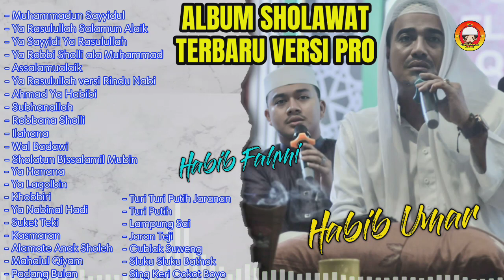SHOLAWAT HABIB UMAR & PUTRANYA • MAJELIS ANNUR PUSAT • SHOLAWAT TERBARU 2023 FULL ALBUM [ PRO ]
Disarankan Untuk Memakai Headset 🎧 ya Kawan - Kawan, biar suaranya lebih enak didengar. 😊

Assalamualaikum Warahmatullah Wabarakatuh 😇🙏, Selamat Datang Buat Temen" Semuanya, salam dari Pecinta Sholawat Syekhermania Lampung Timur dan Terima Kasih atas kedatangannya yang sudah mampir ke video ini/ Channel ini, Hayyukk lah. Bantu Support Channel ini, dengan SUBSCRIBE, Comment, Like & Share ya jika video ini Bermanfaat.

Lagu Yang Dibawa :
- Muhammadun Sayyidul
- Ya Rasulullah Salamun Alaik
- Ya Sayyidi Ya Rasulullah
- Ya Robbi Sholli ala Muhammad
- Assalamualaik
- Ya Rasulullah versi Rindu Nabi
- Ahmad Ya Habibi
- Subhanallah
- Robbana Sholli
- Ilahana
- Wal Badawi
- Sholatun Bissalamil Mubin
- Ya Hanana
- Ya Laqolbin
- Khobbiri
- Ya Nabinal Hadi
- Suket Teki
- Kasmaran
- Alamate Anak Sholeh
- Mahalul Qiyam
- Padang Bulan
- Turi Turi Putih Jaranan
- Turi Putih
- Lampung Sai
- Jaran Teji
- Cublak Suweng
- Sluku Sluku Bathok
- Sing Keri Cokot Boyo

Untuk Video Fullnya Bisa Dicek di Link yang ada di Bawah ini yaaa. ☺️👇

Rekaman Asli No Copyright.